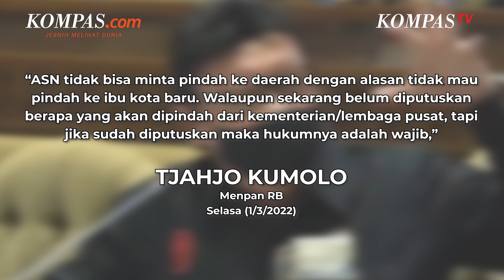Fasilitas ASN yang Ditugaskan ke IKN, Tunjangan Tambahan hingga Rumah Dinas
Pemerintah menyiapkan sejumlah fasilitas bagi ASN yang akan dipindahtugaskan ke IKN Nusantara di Kalimantan Timur.

Menpan RB Tjahjo Kumolo mengatakan, pihaknya tengah membahas skenario pemindahan dengan kementerian/lembaga yang jadi prioritas pindah ke IKN.

Perumahan ASN, pejabat negara hingga aparat TNI dan Polri di IKN, dirancang dengan spesifikasi hunian yang berorientasi pada kenyamanan dan berfungsi ganda.

Ia juga mengatakan ASN yang pindah ke IKN harus mampu beradaptasi dengan konsep IKN Nusantara sebagai kota pintar, hijau, dan berkelanjutan.

Penulis: Irawan Sapto Adhi
Penulis Naskah: David Satya Putra
Narator: David Satya Putra
Video Editor: Christella Efivania
Produser: Ira Gita Natalia